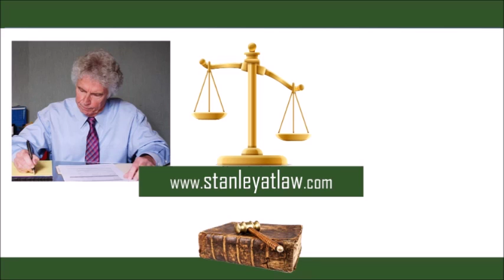interest and penalties irs in Bellevue, WA - The Law Offices of Matthew W. Stanley